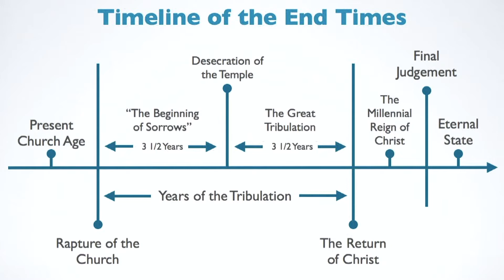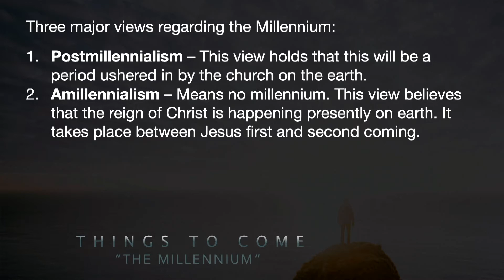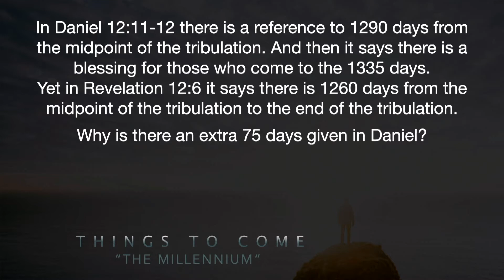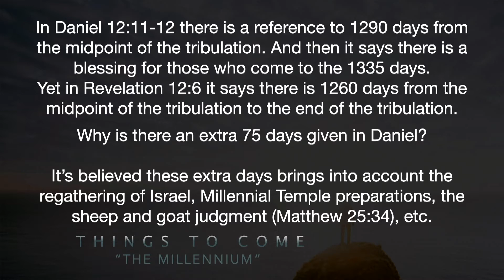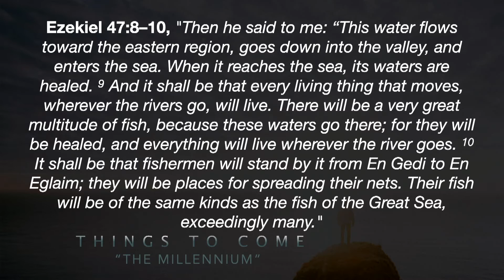Brent Smith: The Millennium | Revelation 20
We look today at the Millennial Reign of Christ. When will this happen? What will it be like? We take a look at these questions and more in this study of Things To Come.

Chapter:
00:00 Introduction
03:24 The Process of the Millennium
14:41 The Place of the Millennium
21:26 The People of the Millennium (Rev 20)
29:27 The Program of the Millennium (Rev 20)
38:45 The Final Rebellion (Rev 20)